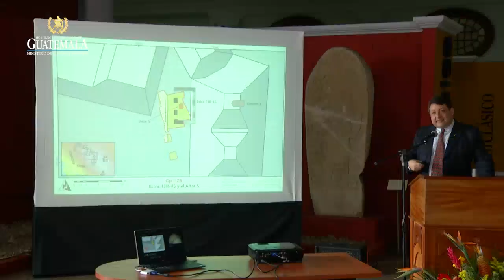Develan altar 5 del Proyecto Regional Arqueológico "La Corona"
El Ministerio de Cultura y Deportes develó el hallazgo de un altar de casi 1500 años de antigüedad, descubierto el el Proyecto Regional Arqueológico "La Corona"